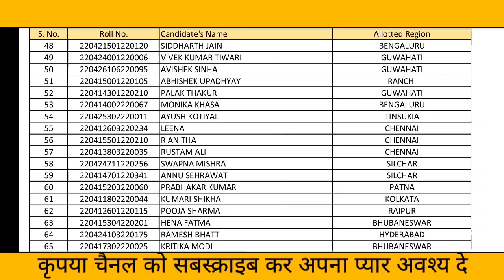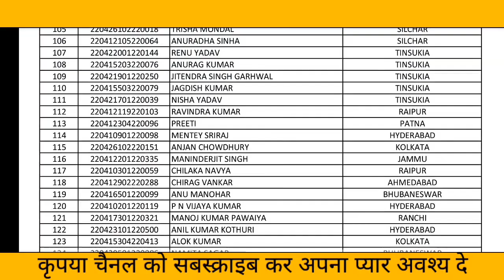kendriya_vidyalaya kvs list selectedcandidates pgtcomputerscience computerscience kendriyavidyalaya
lecturer
social studies
physical education
civil services study
kendriya vidyalaya
navodaya vidyalaya
revised syllabus
latest syllabus
AIIMS CHEMISTRY SOLUTION
AFMC CHEMISTRY
PUNE CET CCHEMISTRY#PBCET
JP NOIIDA
UPES CHEMISTRY SOLUTION
IISC CHEMISTRY
CHEMISTRY
NCERT EXAMPLER
CHEMISTRY IN FINGERTIPS
SRM VIT VELLOR
BITS CHEMISTRY
JEE MAINS
JEE ADVANCED.
UPSEE 2020
WBJEE EXAM
JEE STRATEGY
IIT PREPARATION
NRI'S CHEMISTRY
NRI'S CLASSES
CHEMISTRY NCERT
UTTARAKHAND BOARD
BIHAR BOARD
ODISHA JEE
MP PET
J& KCET
ISC BOARD
BIHAR MEE
KURUKSHETRA CEE
BIHAR CECE
chemistry
strategy
chemistry#class11 chapter
jee videos
chemistry class12jee notes
chemistry class11jee
chemistry test
chemistry questions
nris chemistry
jee exam preparation
chemistry online
chemistry exam paper
iitjee questions
iitjee preparation
jee entrance
jee admission
jee examination
jee main
jee paper
chemistry questions
chemistry test
neet chemistry
neet preparation
neet syllabus